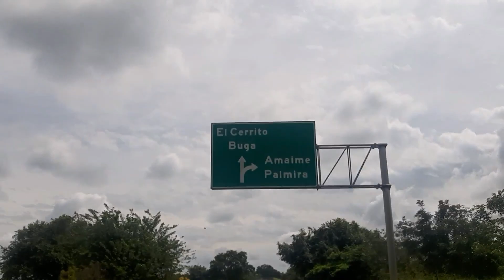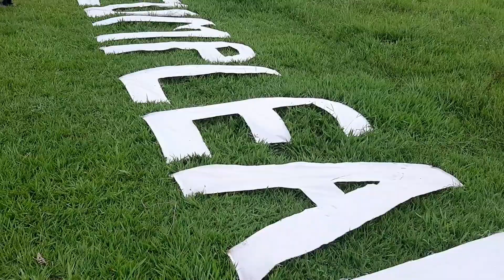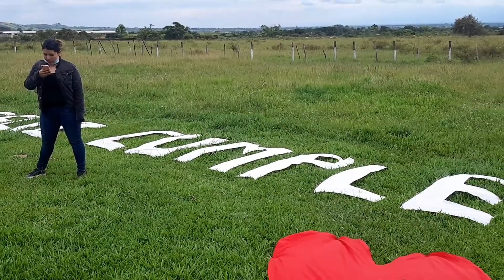Tirada de parapente Palmira